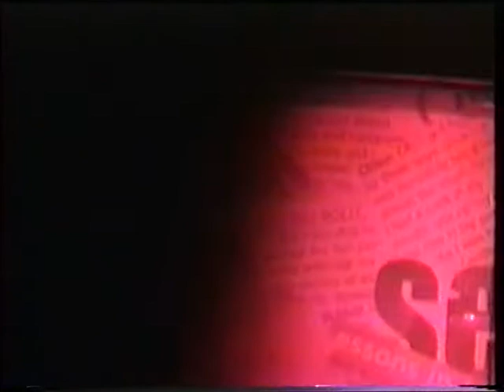System Of A Down | Live | K-Rock Low Dough Show | August 19, 1999 (Full Recording)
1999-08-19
USA - New York City, NY
Irving Plaza (K-Rock Low Dough Show)
Version: Source 1

Setlist:
The Hand (PA)
1. DDevil
2. Know
3. X
4. Suggestions
5. Mind
6. Suite-Pee
7. Spiders
8. Soil
9. Chic 'N' Stu
10. CUBErt
11. Peephole
12. War? (Cut)